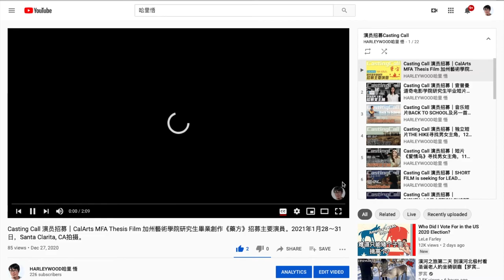祝愿【哈里悟】所有订阅观众拥有一个美好的2021！---来自参与过本频道视频的电影人的祝福。（无倒计时版）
感谢给我们录制视频的电影人（按出场序）：
赵亮、Grace Chang、Lan Leeway、老内、Mimi Zhang、陶子、源根、Kayla Bohan、Tenti Liang、Andy Sun、Moxie Peng、Michael Chen、黎若宇。